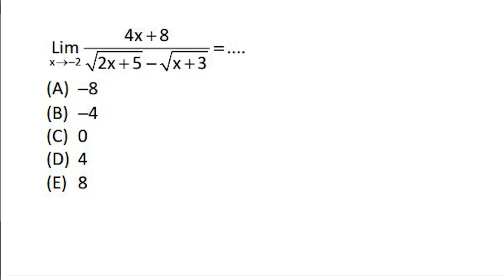Juara SBMPTN Learning Matematika Limit